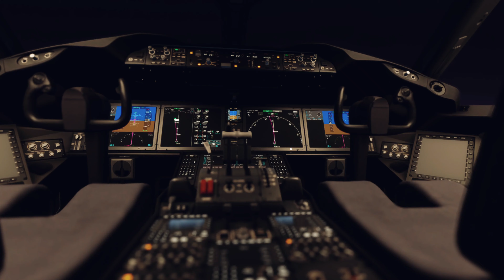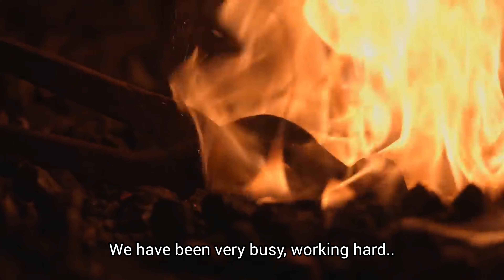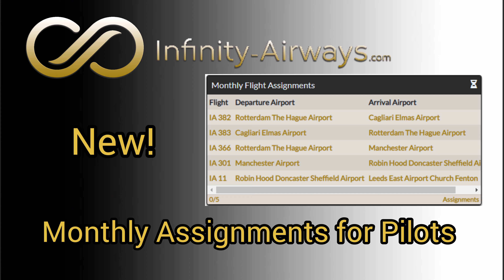Infinity Airways Promo video for new ACARS